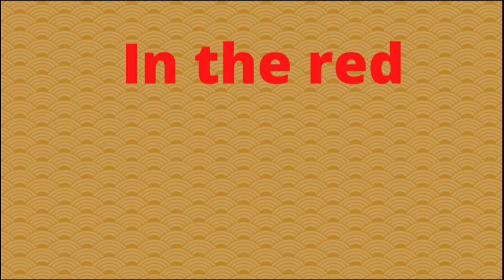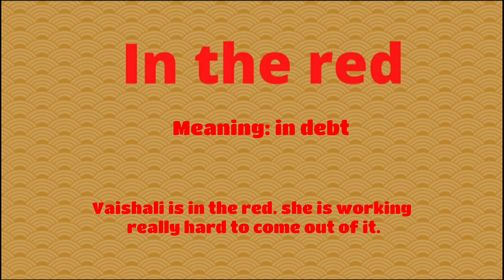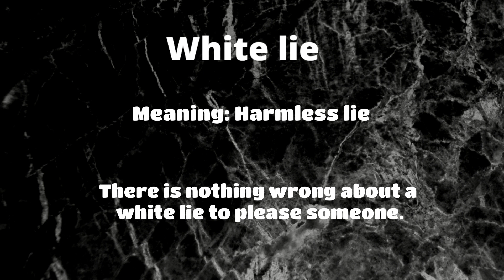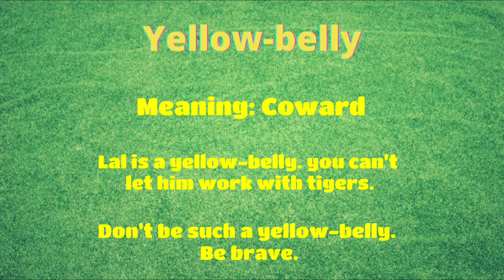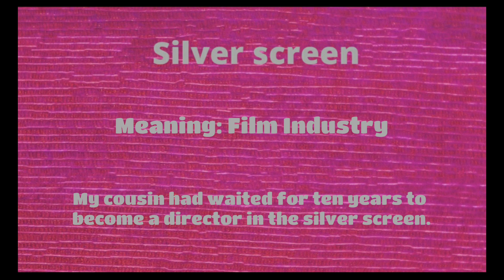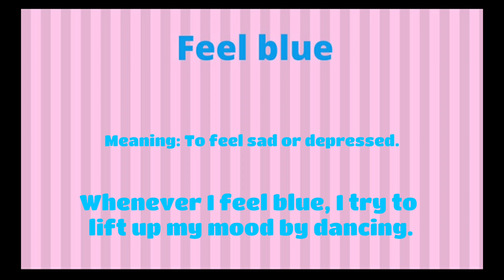six colour idioms